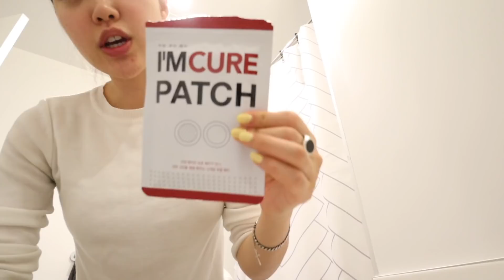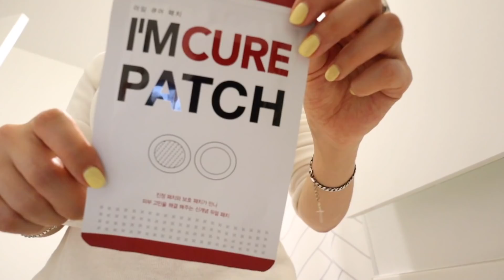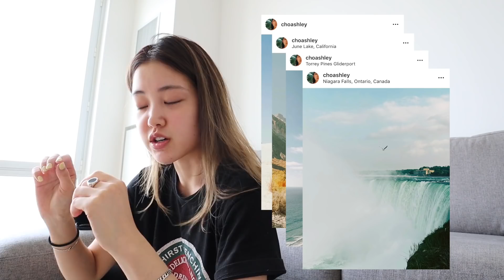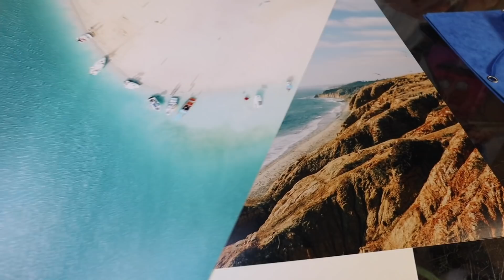NYC Weekly Vlog | My other job besides Youtube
I'm back with the weekly vlogs! If you've been following me for the past few weeks, you know I have a new part time job and I'm obsessed with it. You can watch what I've been up to! xx

Follow Ashley's Instagram for AMAZING photos: Instagram.com/choashley

» ABOUT ME
Hi there! My name is Michelle. I'm from California, but I graduated from college in Korea. Now, I'm based in NYC! On my channel you'll see videos about Korean beauty, skincare routines, vlogs, get ready with me, Q&A's, and etc. Thanks for stopping by and I hope you enjoy!